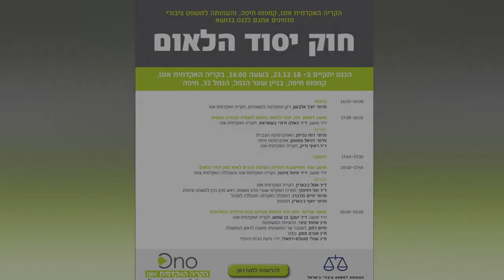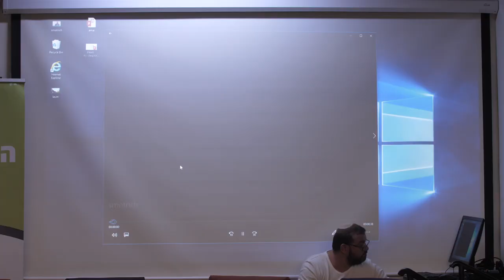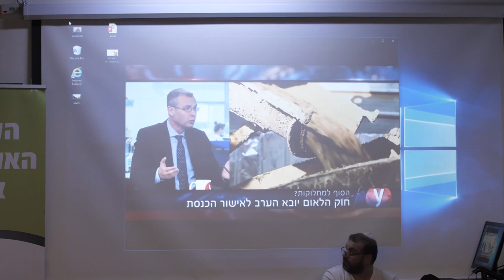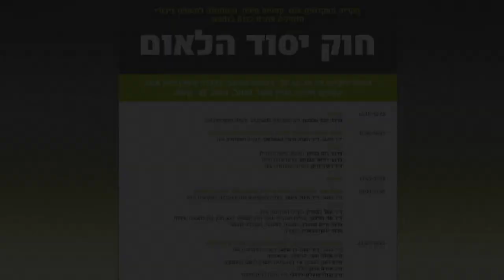ד"ר אמל ג'בארין, הקריה האקדמית אונו | כנס חוק יסוד הלאום בקמפוס חיפה